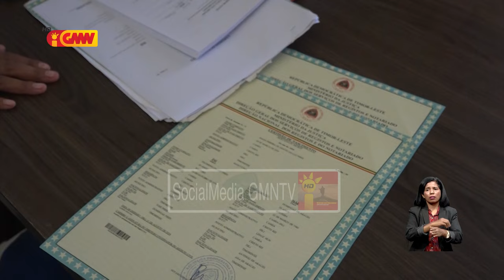Parlamentu Nasional promete sei tau prioridade ba alterasaun lei Rejistu Sivíl husi Ministru Justisa